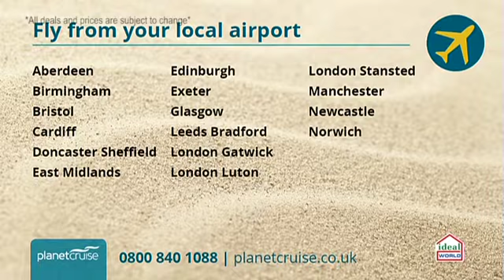Planet Cruise TV Show Thompson Crusies 19/05/15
This deal with Thompson Cruises take you around the Mediterranean for 14 nights including a week stay in Corfu. Flying to Corfu Town you depart on the Thompson Majesty to visit Trapani, Rome, Naples, Lipari, Crotone and back to Corfu for a 7 night stay before flying home.